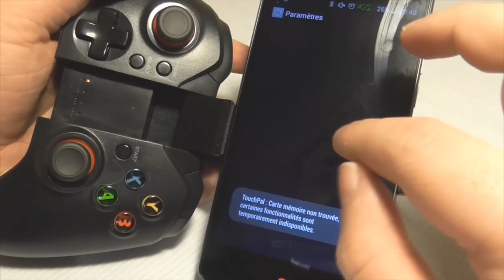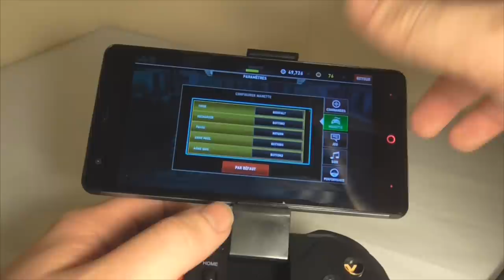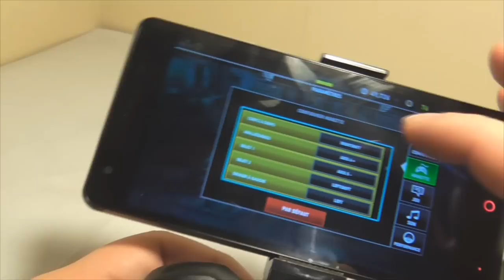Test : Manette iPega PG-9037 pour Android - Copie Xbox One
Test de la manette largement inspiré de celle de Microsoft de la marque iPega, la PG-9037
Compatible aussi Windows et iOS